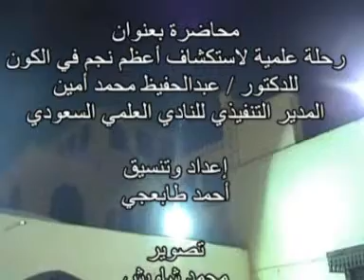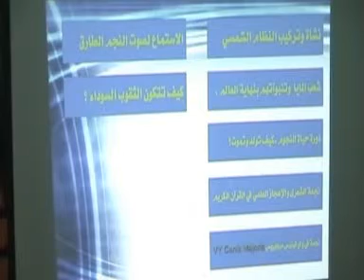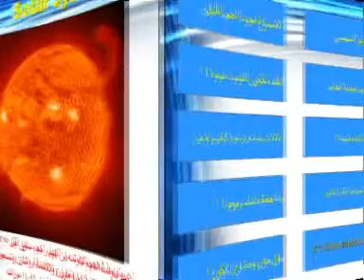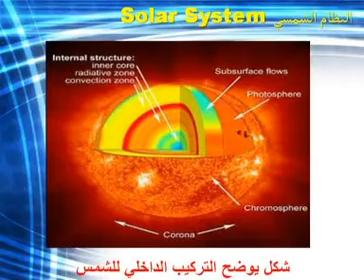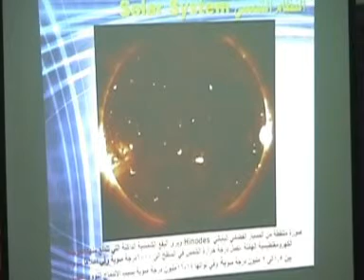1-VY Canis Majoris رحلة علمية لإستكشاف أعظم نجم في الكون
VY Canis Majoris رحلة علمية لإستكشاف أعظم نجم في الكون
المحاضر د/ عبدالحفيظ تركستاني
احدية معالي أ.د/ عبدالله نصيف
الاحد 4/4/1431هـ
تنسيق احمد طابعجي
تصوير محمد شاويش واخراج سمير السقا
الجزء الأول